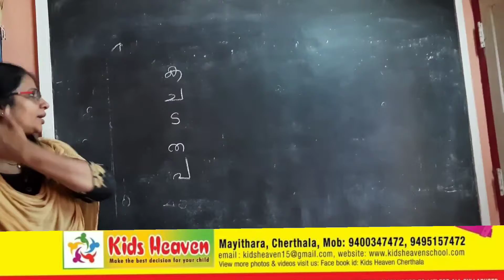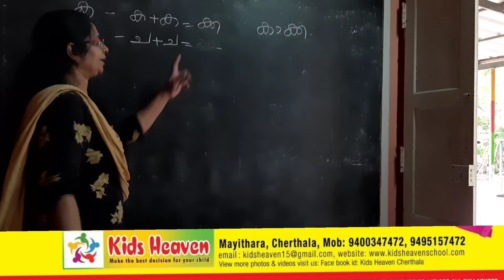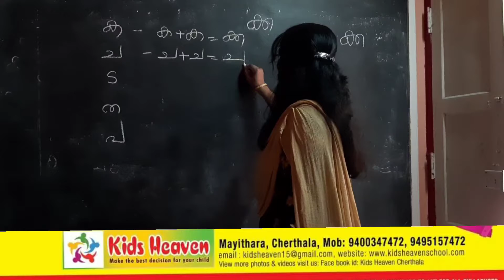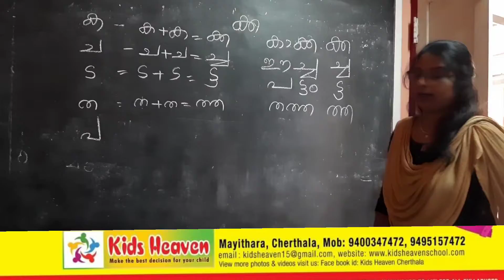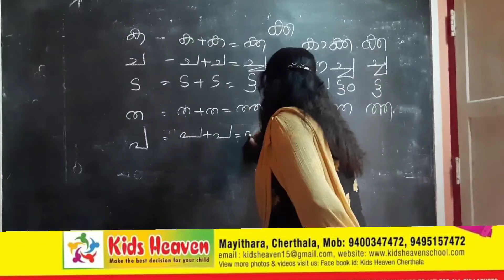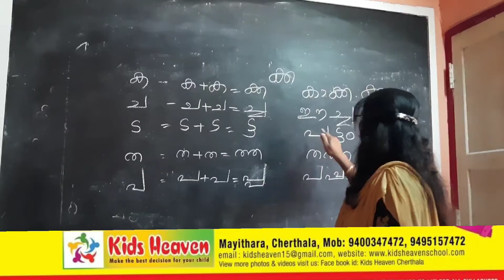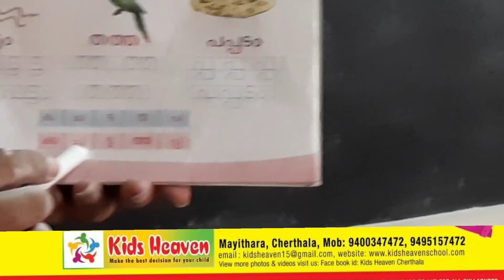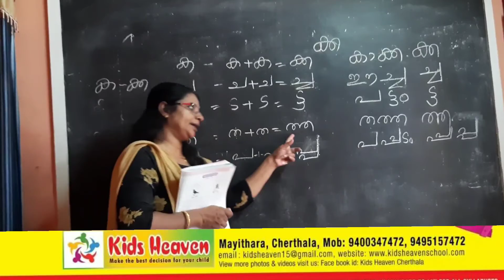Kids Heaven School Cherthala Mayithara Online class UKG Malayalam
കിഡ്സ് ഹെവൻ സ്കൂൾ ചേർത്തല, മായിത്തറ:: Kids Heaven School Cherthala Mayitharaay care, Play school, Kindergarten, Tuition Class, KungFu Class, Dance Class & Summer camp.Online Class, Kids Heaven School Cherthala Mayithara,Sibu Jochan Mob:- & 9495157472